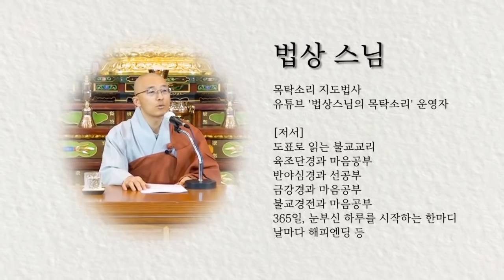수심결 8강 전체 - 모든 학문의 최종 귀결은 무분별지, 벽이 깨지고 열리는 시대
* 목탁소리-대원정사는 도반님들의 청정한 무주상보시로 운영되고 있습니다. 정기/비정기 후원동참은 "농협 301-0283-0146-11 대원정사"로 함께 해 주세요.